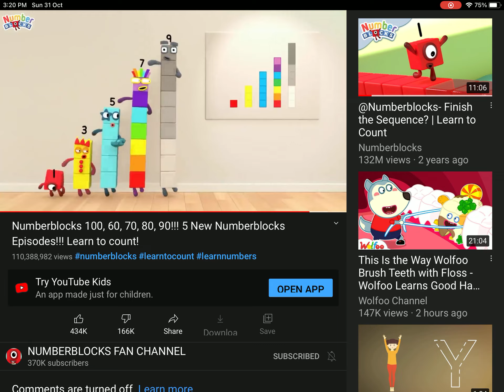5 star fives 4th music video